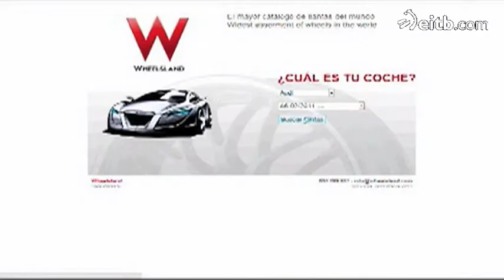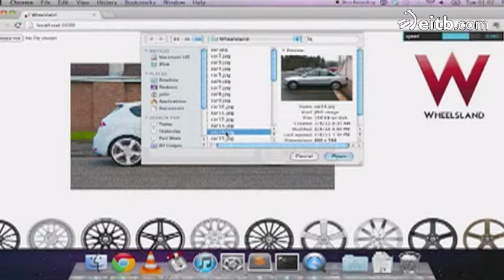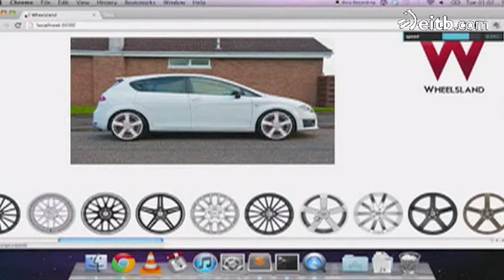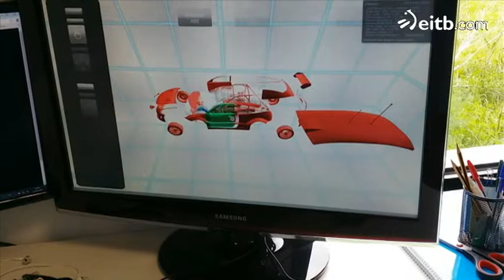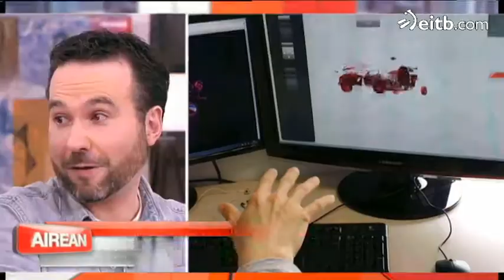Autoa nola zaindu? gurpilak, balaztak eta motelgailuak, oinarrizkoak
Itziar Alonsok (RasRacing tailerra) autoa nola zaindu azaldu digu. Horrez gain, Zigor Zarraga ezagutu dugu, 'Whellsland' webguneko arduraduna. Llantak edo agunak online erosteko aproposa da.